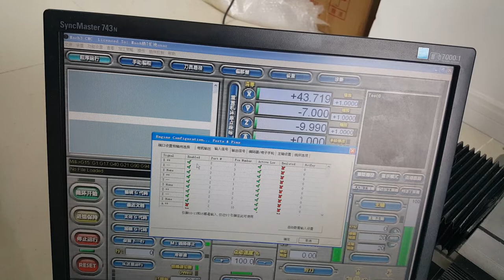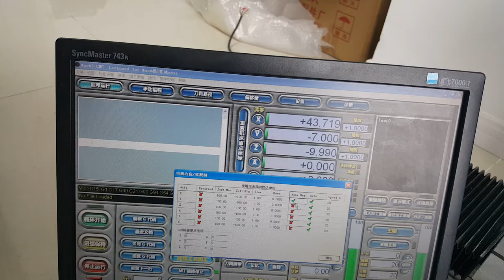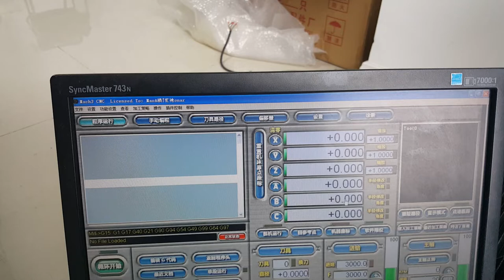nMotion back to machine origin